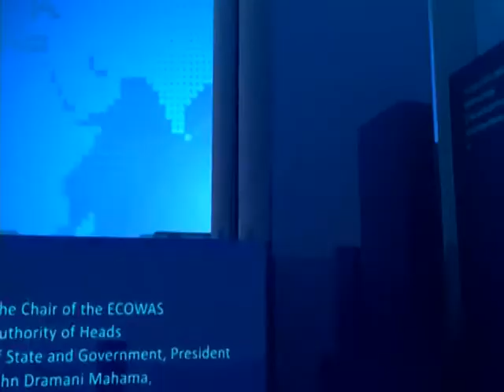Alajo Shootout - News Desk on Joy News (9-8-17)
Calm returns to community; three persons arrested.